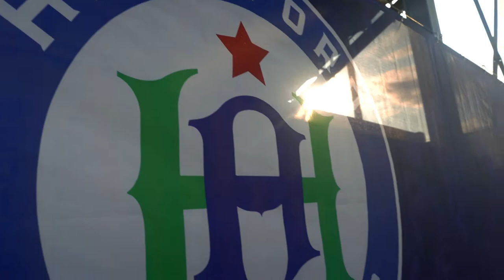Up Close with the Supporters of Hartford Athletic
Hartford Athletic represents more than just the immediate Hartford community. It's a team for the entire state of Connecticut. Fans travel from every corner of the state to watch the team play at Dillon Stadium.

With six recognized supporter groups, the matchday vibes are more like a giant family reunion. You have the Elm City Casuals and Mad Hat Massive, who hail from the southern parts of the state and boast about the region’s pizza prowess in gameday chants. Then there’s Raza Brava, a group that brings the Latinx supporter experience to Dillon Stadium. East Side Rising calls themselves a 'family of fans' from the eastern stretches of Connecticut. And the supporters from The Boonies are largely from the west while their counterparts from the 19th Regiment make up the immediate Hartford area.

Together, they make up one cohesive supporter coalition that brings the noise in the east end of Dillon Stadium for all 90 minutes.